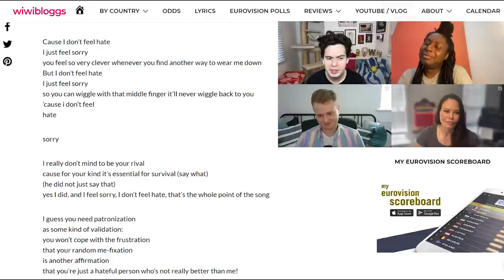Eurovision Review 2021: Germany - Jendrik "I Don't Feel Hate" (WIWI JURY)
Our jury reviews Germany's Eurovision 2021 song "I Don't Feel Hate" by Jendrik. What place can it get in the grand final? We discuss.

Thumbnail photo credit: NDR